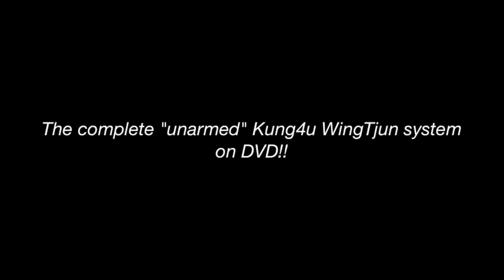WingTjun DVD Trailer